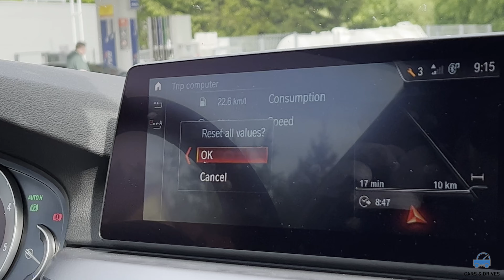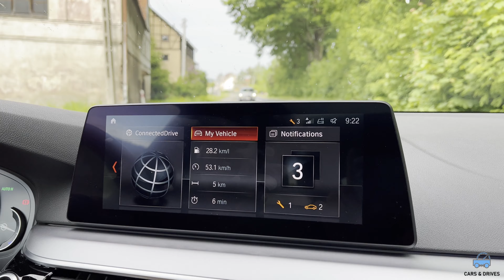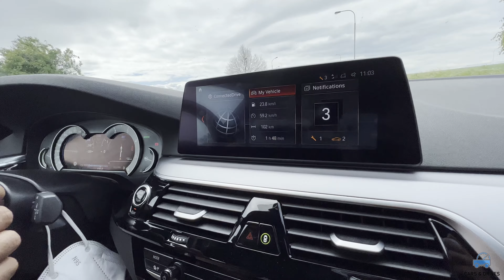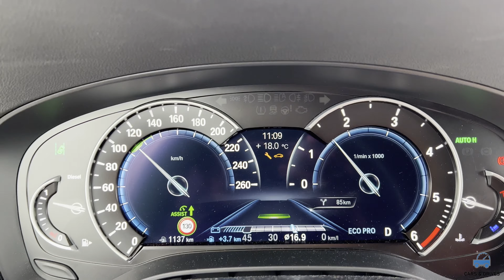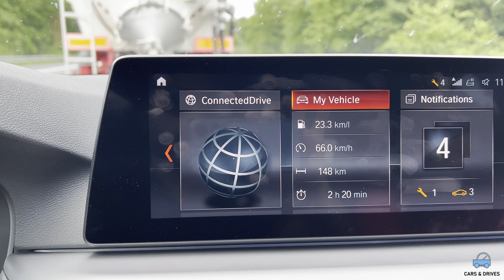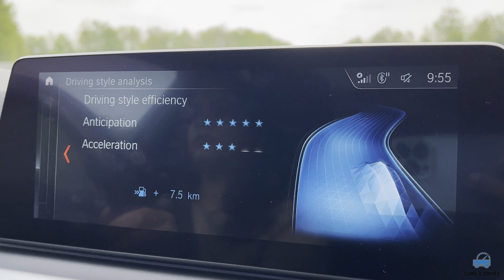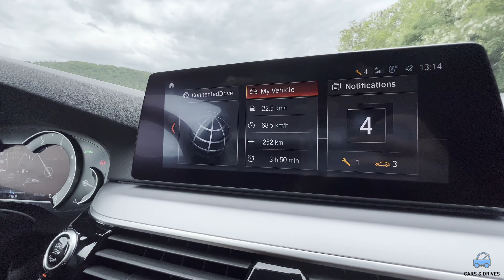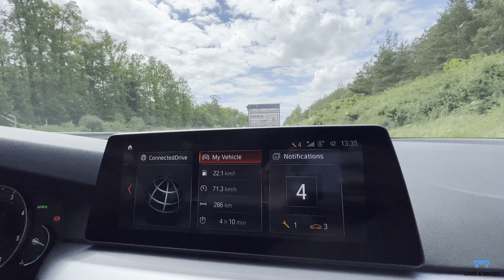Realistic Hypermiling of BMW 5 series (G30/31). Malayalam. English Subtitles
This video shows the realistic hypermiling of a BMW 5 series estate (G31) with ZF 8 speed Automatic gearbox to find out the best possible fuel mileage in real world scenarios.